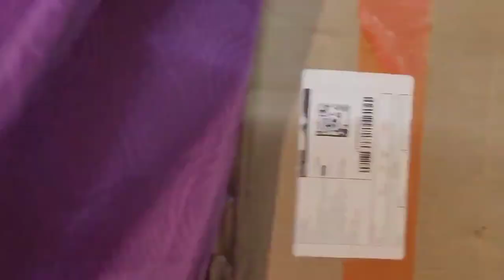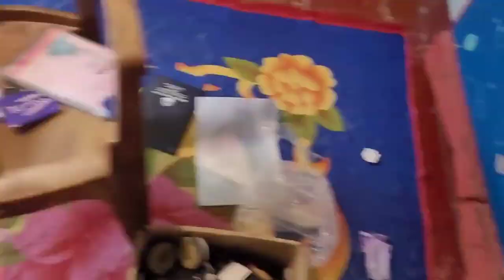# open shelf organized 👌/ my first video💖/just try😁@crunchygirlak8610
my first video open shelf organizing#self organizing